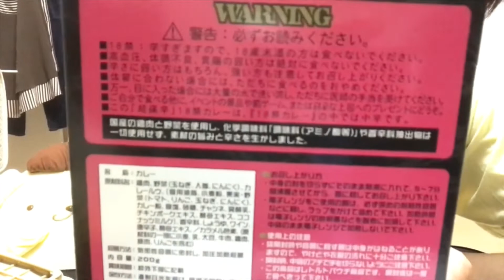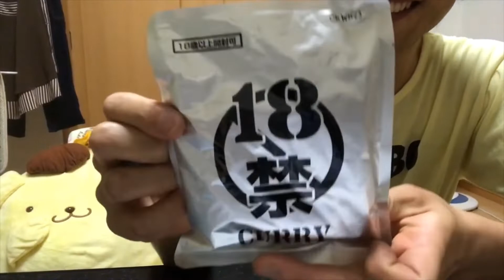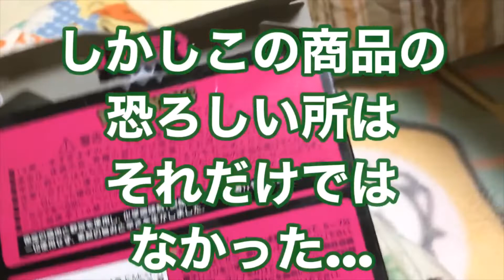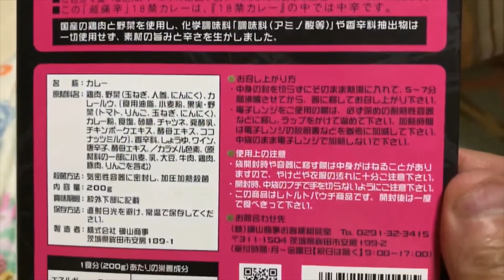強烈！凶悪！！18禁カレー（超痛辛）に挑戦！！！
久々に激辛チャレンジ！！
今回戦うのは18禁カレーの中辛（超痛辛）！！
甘口はなんとか倒せましたが、今回は・・・！？
ポムポムプリンの見守る（？）中、激闘しました！！！
獄激辛ファイナルよりはまだ食べれるものの・・・・・

辛さレベル・・・測定不能